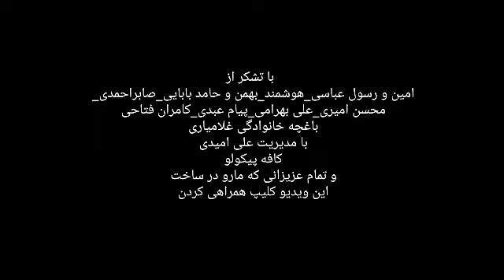Hamidreza Babaei - Delvapas | OFFICIAL VIDEO حمیدرضا بابایی - دلواپس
"Delvapas" MUSIC VIDEO Out Now